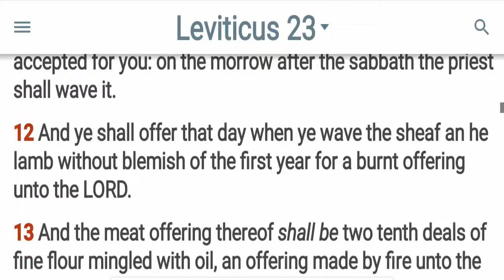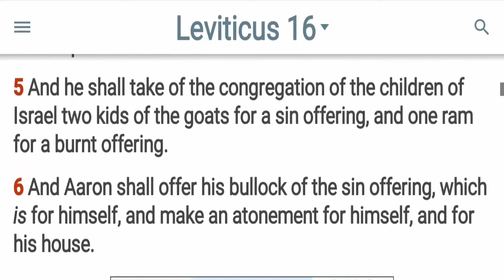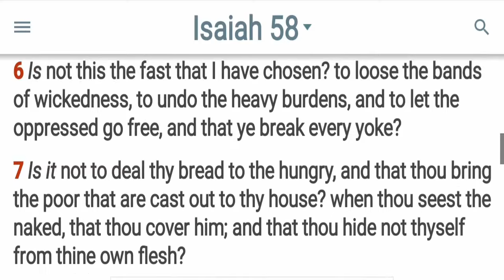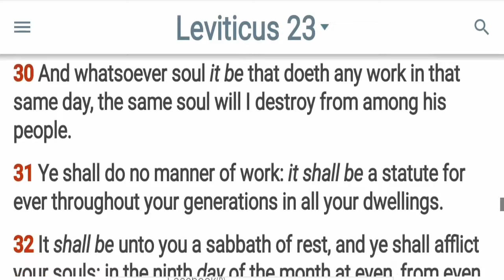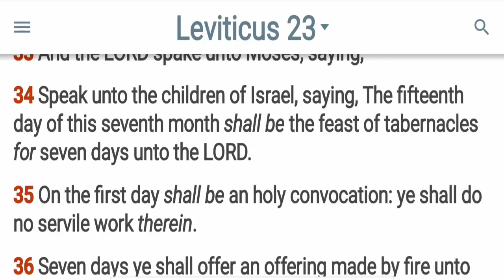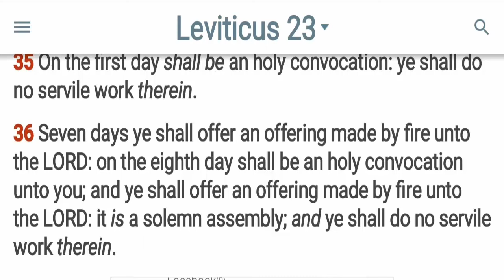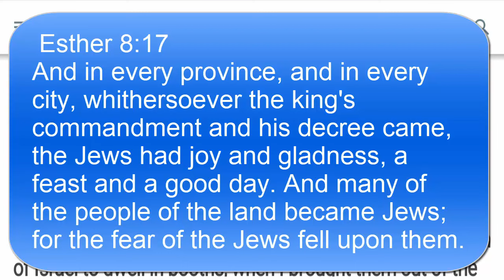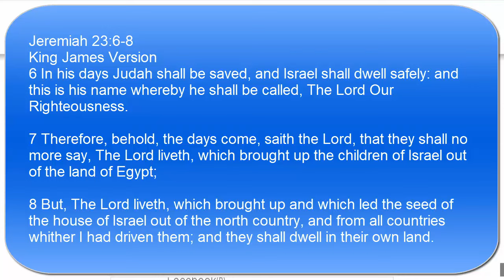How To Celebrate The Fall Feast Days: Memorial Of Trumpets Atonement Day Feast Of Tabernacles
This video is full of details on what we must do to fulfil the requirements of the Fall Feast of the LORD.  And there are discussion on why these requirements are necessary.